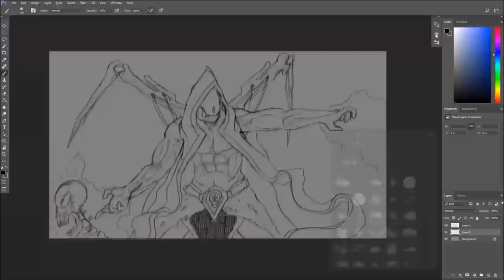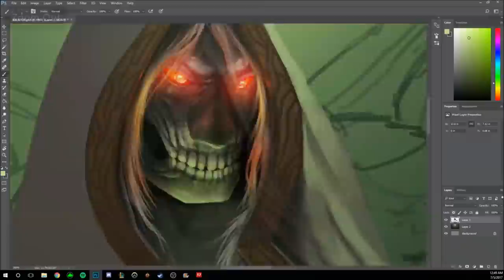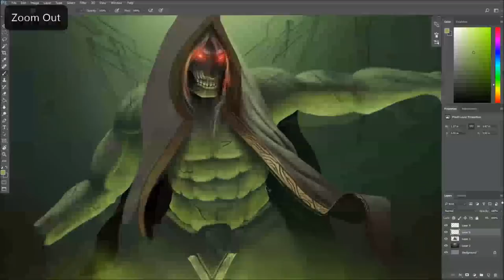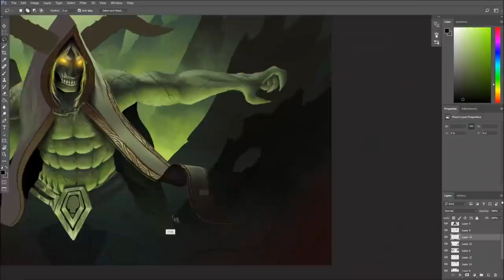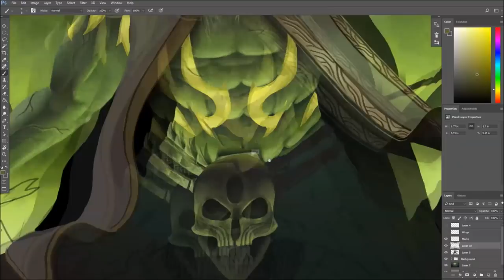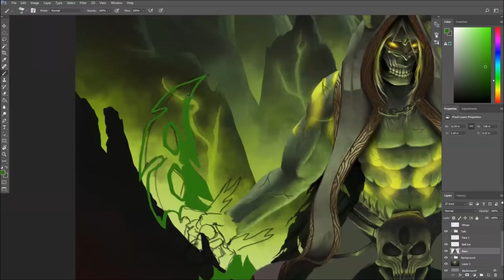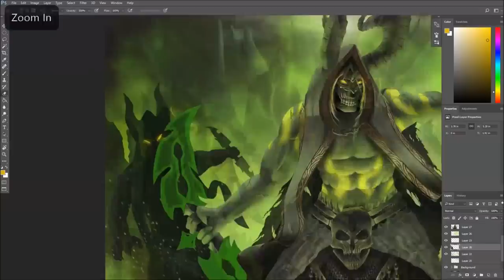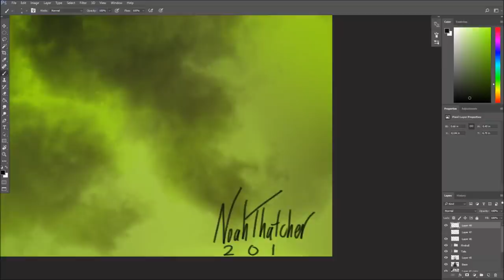Demon Hunter - Speed Painting (Photoshop) | CreativeStation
CreativeStation Team